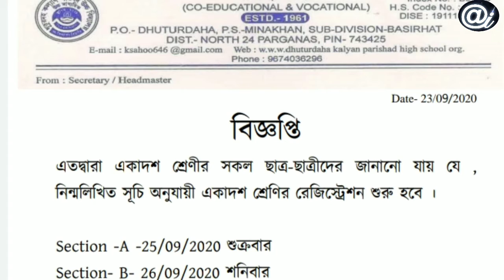একাদশ_শ্রেণীর_রেজিঃ_তারিখ